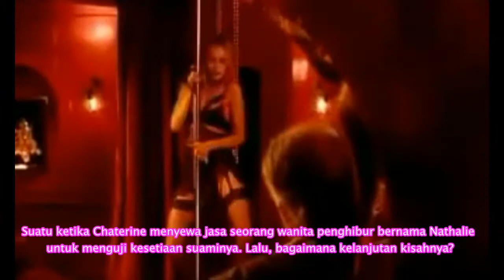5 Film Terbaik Tentang Prostitusi - Best 5 Prostitusion Movie